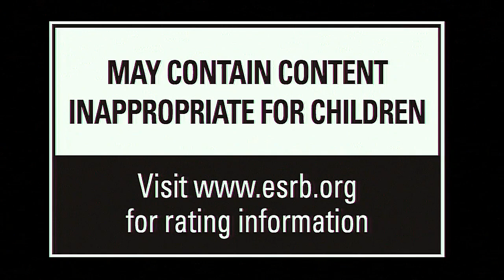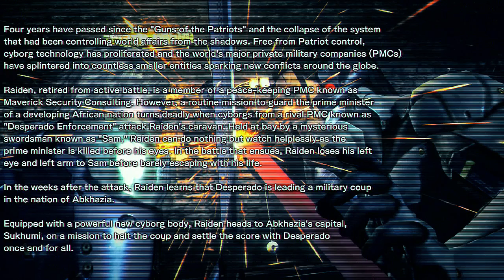Metal Gear Rising: Revengeance DEMO - PS3 - 16:9 Widescreen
As featured from the PlayStation Network Store (2012). Game captured straight from video game console.